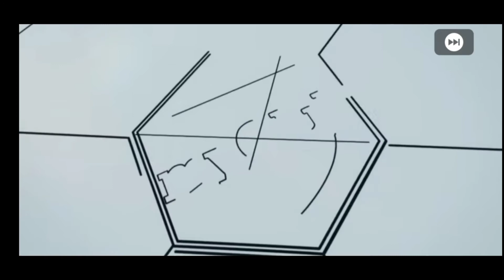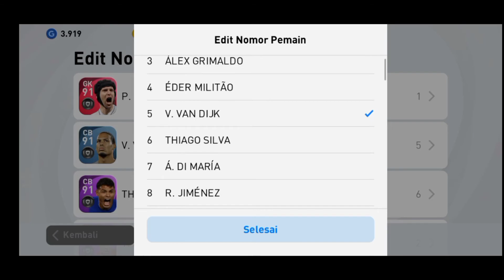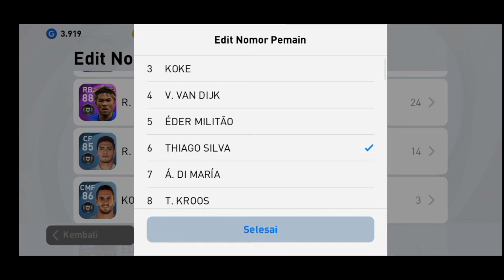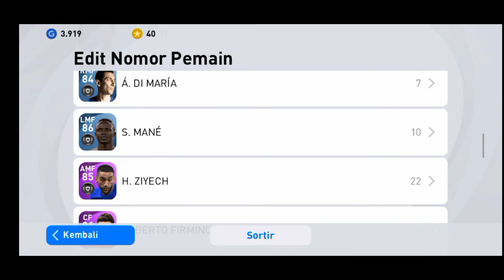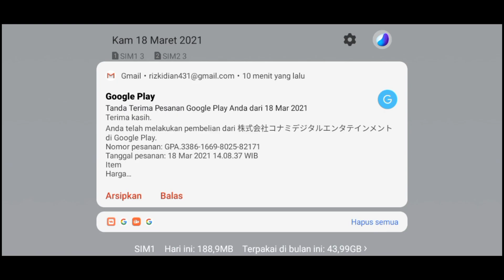BUKA POTW BARU 18 MARET DAN 6 BLACK BALL - EFOOTBALL PES 2021 MOBILE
Free Fire
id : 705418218